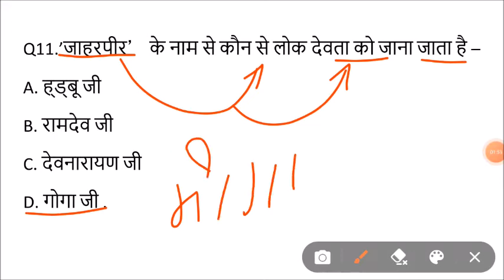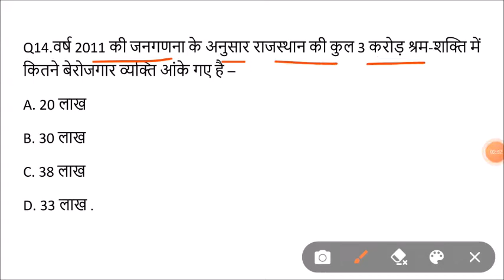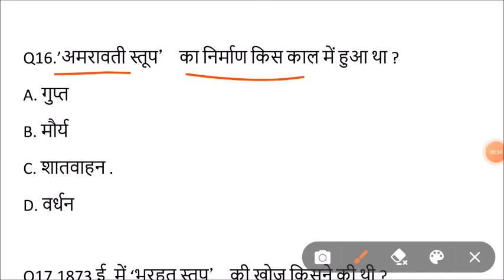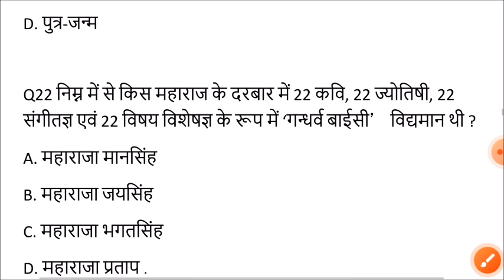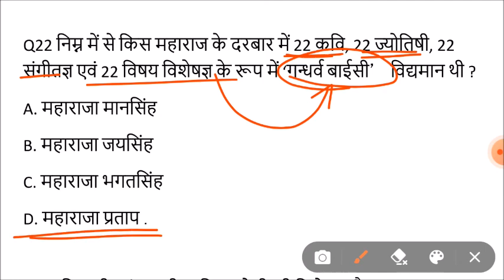Lucent rajasthan gk का निचोड़ | rajasthan gk Important question for vanpal,patwari,ldc,bstc,ptet,reet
rajasthan gk